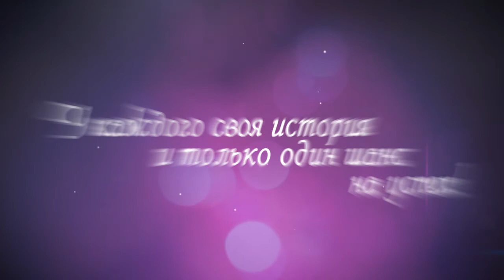Переписывая ШОУ - мюзикл БГУКИ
"Одни выбирают себе мечту и ждут.
Другие - сами исполняют свои желания.
У каждого своя история и только один шанс на успех!"

12 декабря
начало в 19:00

Белорусский государственный академический музыкальный театр
Мясникова, 44

мюзикл
Переписывая ШОУ
в рамках традиционного проекта
кафедры менеджмента
социально-культурной деятельности
"Сваё кола"